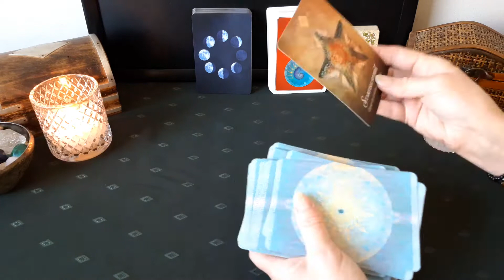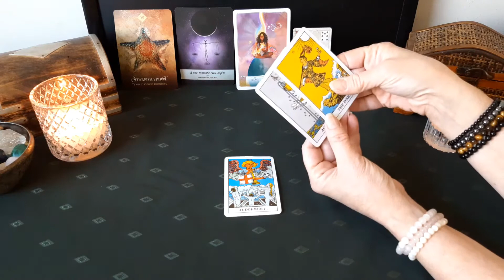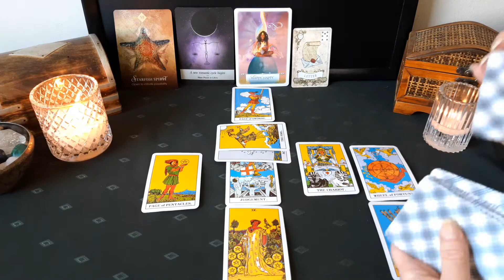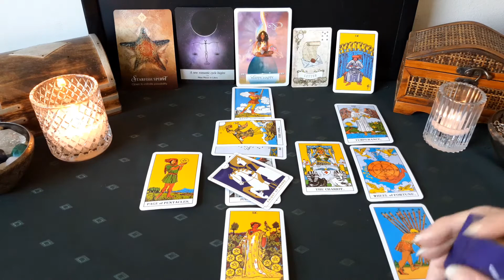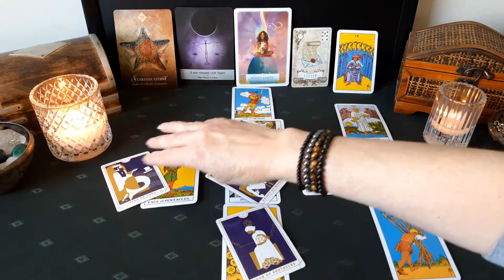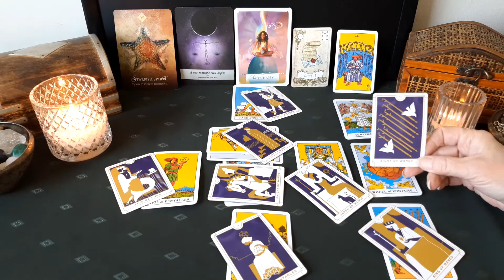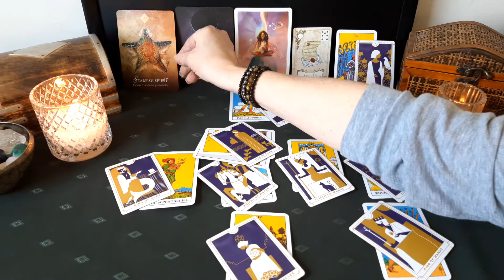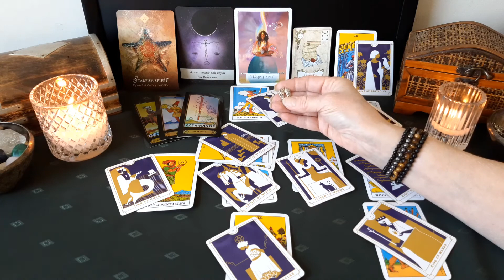Aries - WOW!!! Unbelievably Wonderful! - Mid January 2022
Aries Mid January 2022, General Tarot and Oracle energy reading. Check your sun, moon, and rising signs to get a more complete picture of your energies. The time frame for my readings is fluid, the dates are only a general guideline. Also, only take with you what resonates and leave the rest behind.

Love & Light